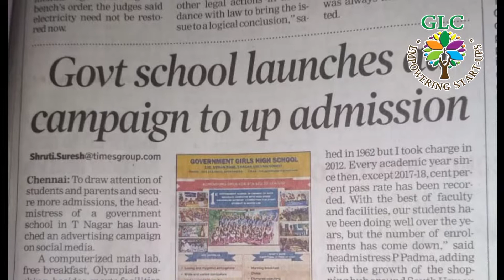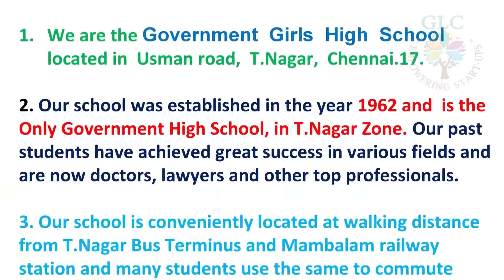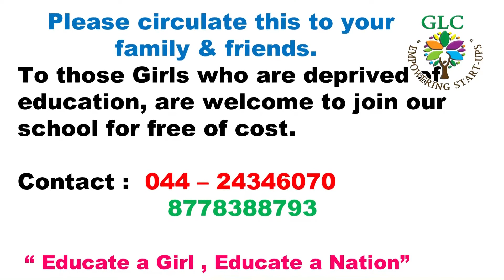Tamil & English Medium Admission at T. Nagar Gov. Girls School, Chennai.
1. We are the Government  Girls  High  School located in  Usman road,  T.Nagar,  Chennai.17
2. Our school was established in the year 1962 and  is the  Only Government High School, in T.Nagar Zone.Our past students have achieved great success in various fields and are now doctors, lawyers and other top professionals.4. Our school admits students from std 6 th to std 10 th and both Tamil and English medium of instructions are available.